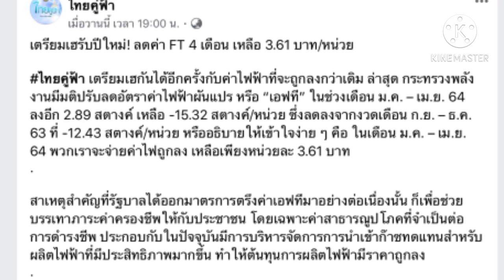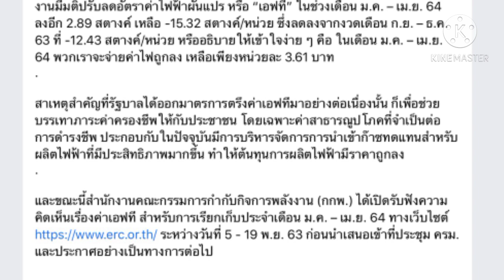เฮรับปีใหม่ลดค่าไฟฟ้าเดือน ม.ค-เม.ย.64 เหลือ 3.61 บาท/หน่วย